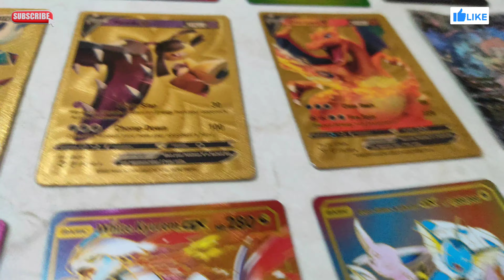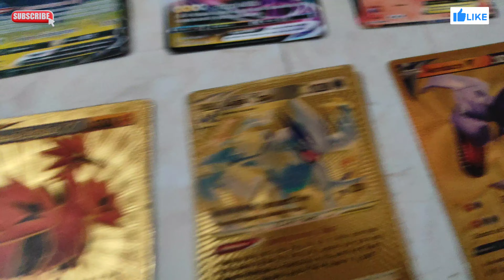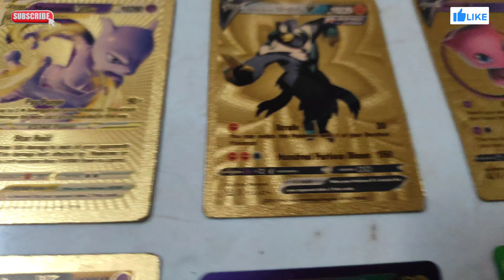WEIRD VARIETIES COLLECTION OF POKEMON CARDS | WHOLE RANGE OF POKEMON CARDS SETS